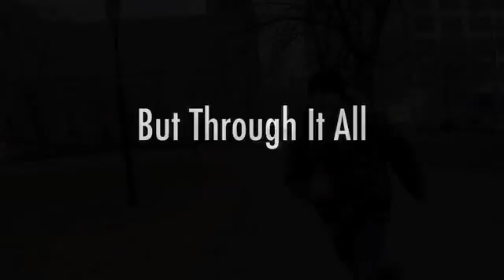NEW YORK LATELY (Teaser Trailer #1)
First Trailer for upcoming feature film NEW YORK LATELY

written and directed by GARY KING

starring
SUSAN CAGLE...Truly Hanssen
JENN DEES. Veronica Darling
JARED ASATO. Jared Ishii
MARK DiCONZO. Mark Wagner
JOHN WEISENBURGER. Ringo Barnes
VANESSA STREIFF. Samantha Thompson
JEREMY KOERNER. Elliot George

REVIEWS:
"an absolutely wonderful piece of work." -- Rogue Cinema

"an original, funny and poignant slice of New York City." -- FilmArcade

"I never thought that watching relationships fail could be so heartwarming." -- Pulpmovies

"...smart camera work, perfect pacing, superb acting..."
-- Filmfanatix

"a remarkable achievementindependent cinema at its finest" -- The Independent Critic

Row Three | NY Lately named One of the Ten Best of 2009